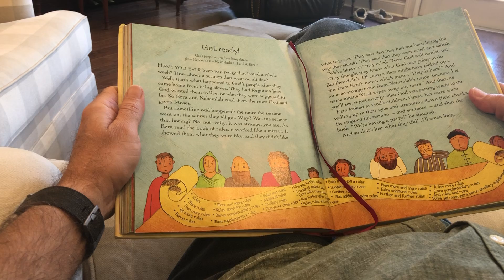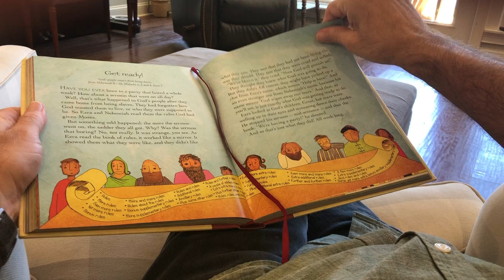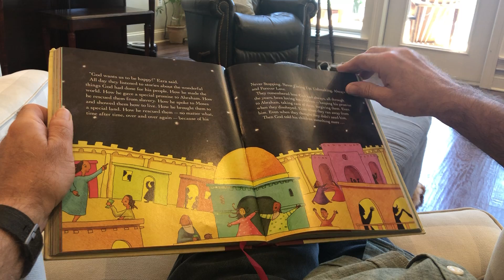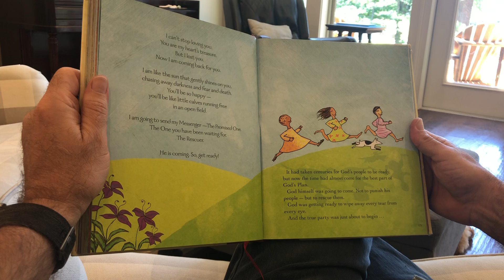Children's story 7-12-2020